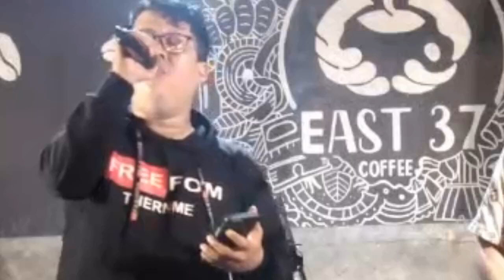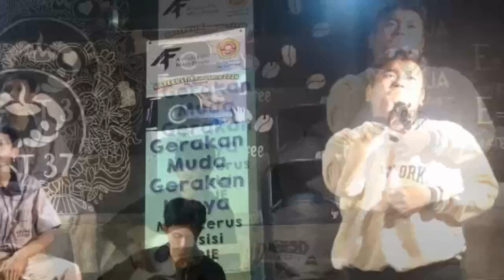Kafekustik Roadshow 2024 - 10 Juli, Kafe EAST37-Ceger, Cipayung, Jakarta Timur-Full events video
kafe EAST37-Ceger
Jl. Mabes Hankam, Kav. 32-33
Kec. Cipayung, Kota Jakarta Timur

mc; ibnu awlia & billy
cam; mamet
soundman; yuspigara
talent koord.; billy
Bass & Kajon; bos Samir
editor; roryoey